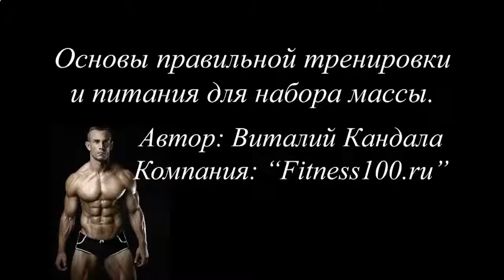ПРОТЕИНОВЫЙ КОКТЕЙЛЬ ФОРМУЛА 1 КУПИТЬ